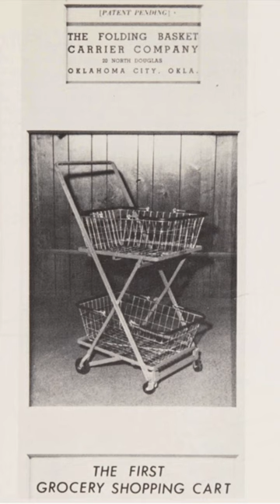History of Shopping Carts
Connect!

Shop!
My kitchen picks and books

Mosey on over to KW’s virtual ranch!